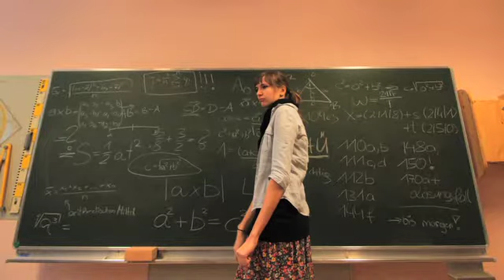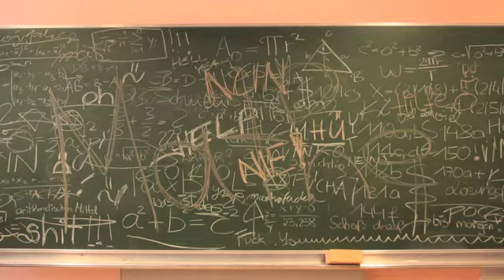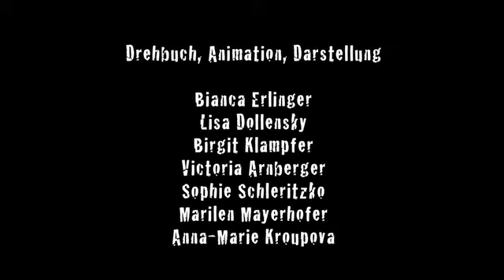Break Out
During this school project Bruno Pisek first made a 'music workshop' with the kids, during which they could experiment mainly with their own voices. Based on the musical arrangements Bruno made out of these recordings three groups realised three animated films, in different techniques.

In "Break Out" a group of girls uses 'pixilation' (stop motion animation, using their own bodies as 'objects of fotography'), to describe their fantasies to break out physically from a boring maths lection.

Maybe you want to compare this film with "The Crazy Ball" (another MUKATO workshop film realised by a 'boys group'). Both films are made in the same technique and both concentrate strongly on the expression of the body.